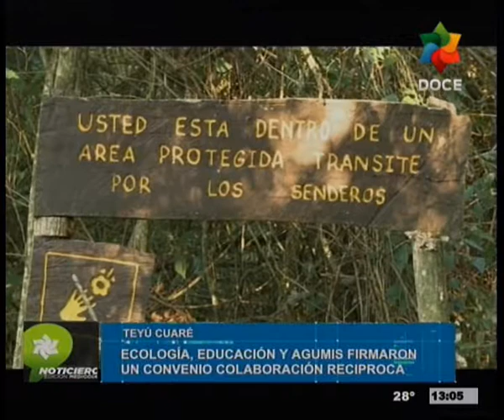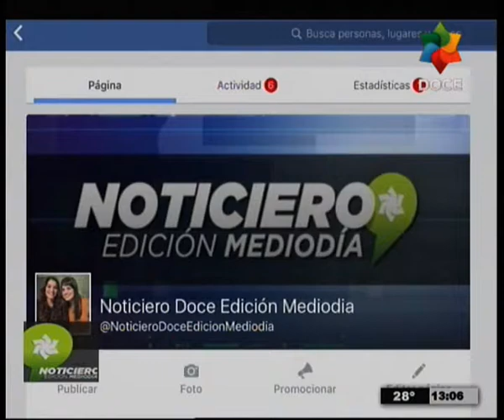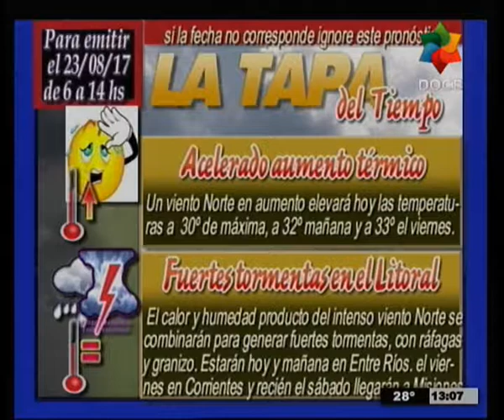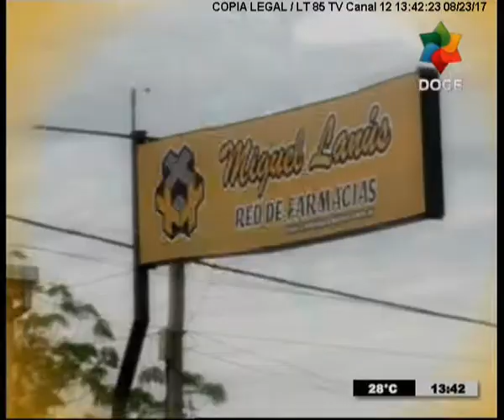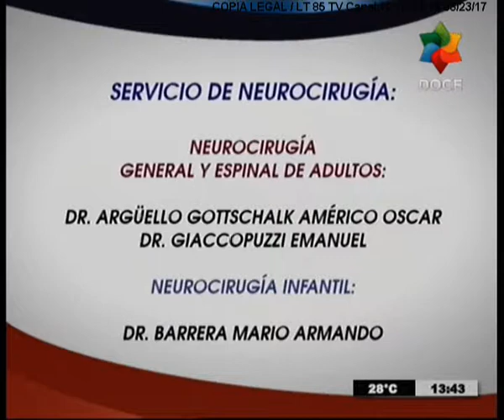NDEM 23 08 2017 1